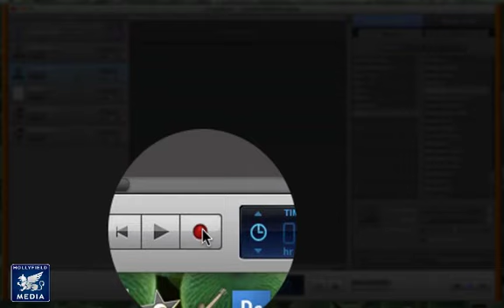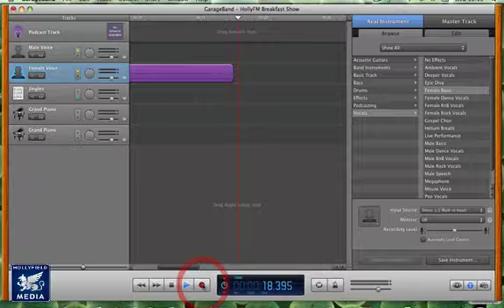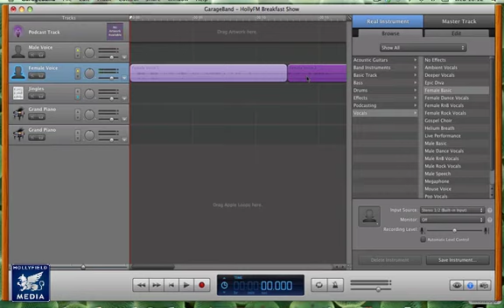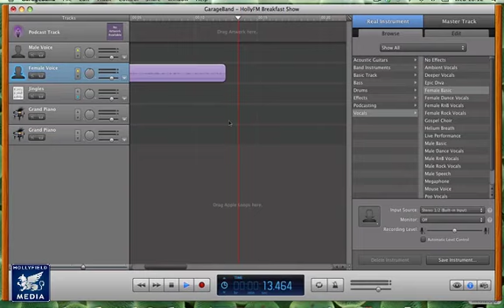3 Recording Vocals